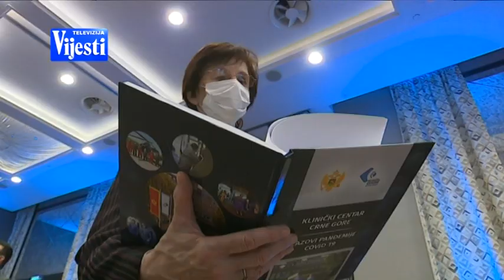cg srbija i hrvatska | Vijesti